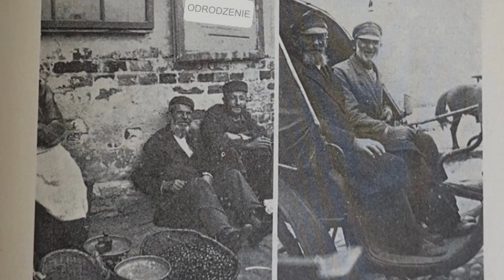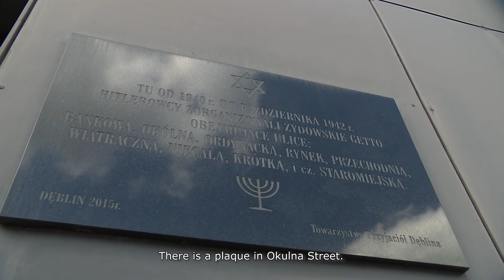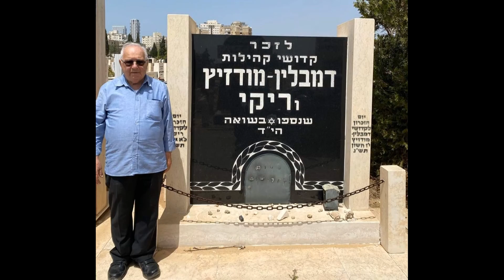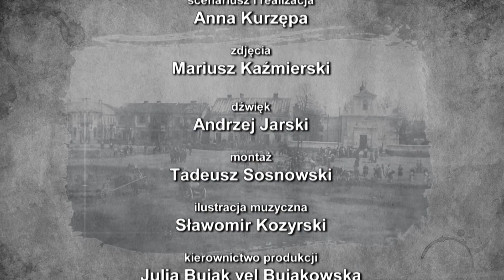SZLAKIEM LUBELSKICH SZTETLI - DĘBLIN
W ramach 80. rocznicy upamiętnienia Ofiar Akcji Reinhardt, TVP 3 Lublin przygotowała cykl reportaży "Szlakiem lubelskich sztetli" poświęcony życiu ludności żydowskiej na Lubelszczyźnie.